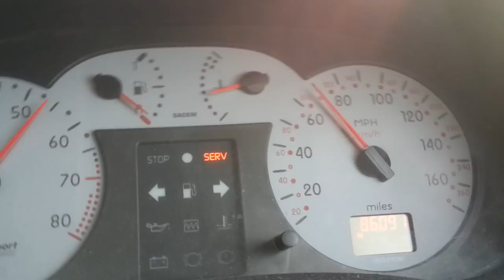Clio 172 itb acceleration